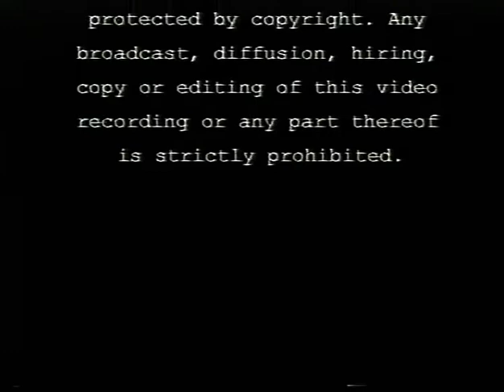Cargo Ships & Tankers, The Golden Age - Part 1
This is a series about Cargo Ships, Tankers and Container Ships. The first two parts cover the years from 1930 to 1975.